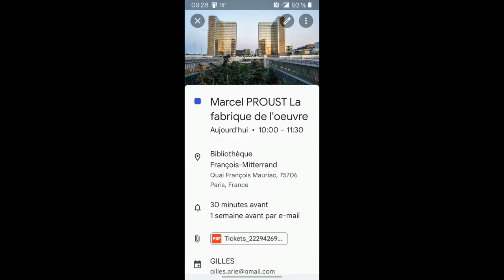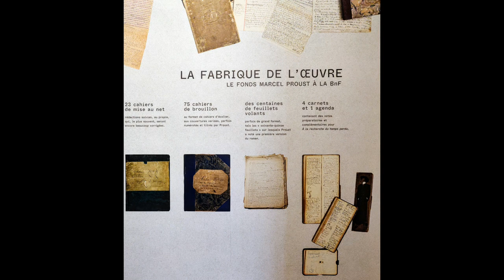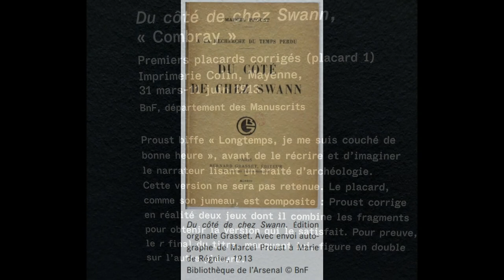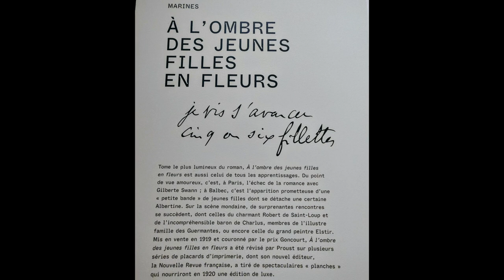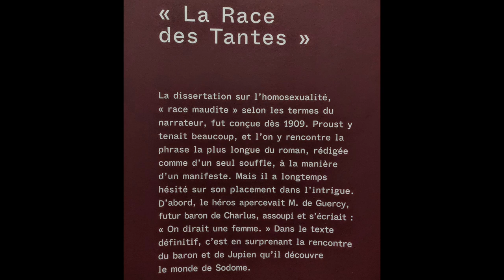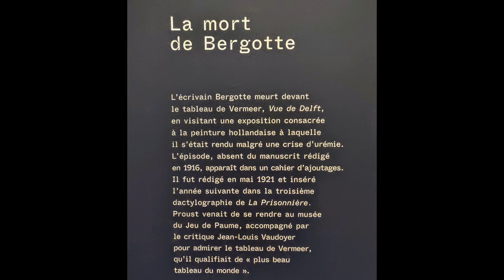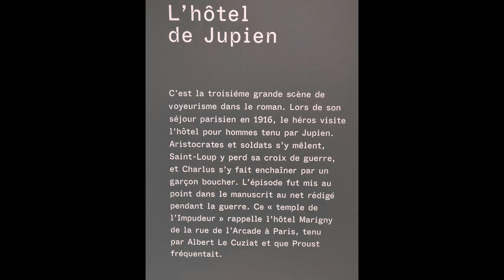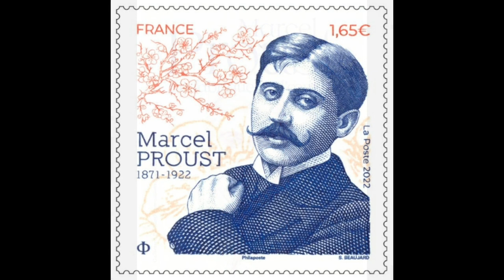MARCEL PROUST La fabrique de l’œuvre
Une visite de l'exposition de la BNF de l'exposition consacrée à Marcel Proust et la " fabrication" de son oeuvre majeure : A la Recherche du Temps Perdu.